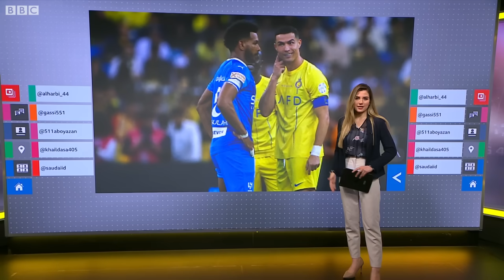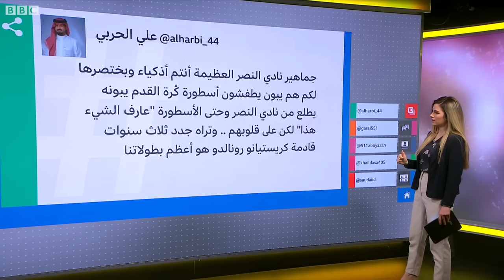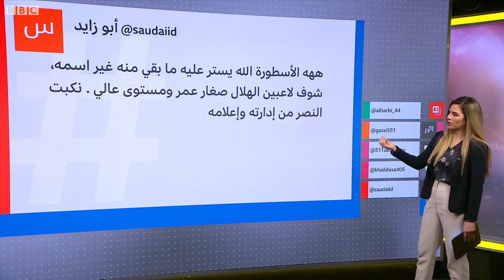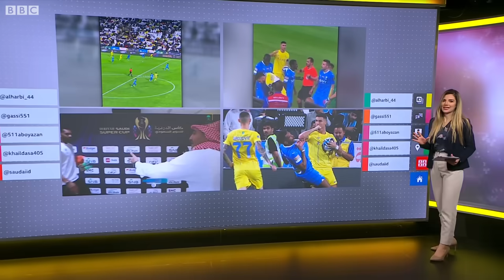النصر والهلال.. طرد رونالدو لضربه البليهي ودفعه بمرفقه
أثارت لكمة نجم نادي النصر كريستيانو رونالدو لمدافع الهلال علي البليهي جدلا كبيرا في السعودية حيث قام الحكم بإشهار البطاقة الحمراء بوجه رونالدو وطرده من الملعب. وانقسم الناس على مواقع التواصل بين منتقد لتصرف رونالدو ومدافع عنه ورأوا أن تصرفات البليهي كانت مستفزة.